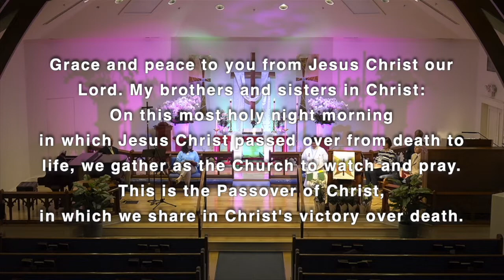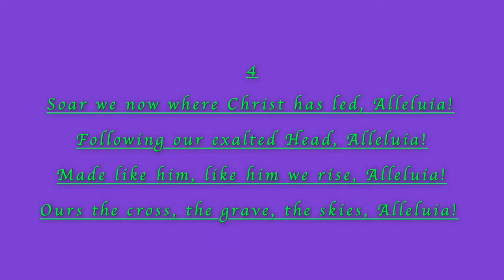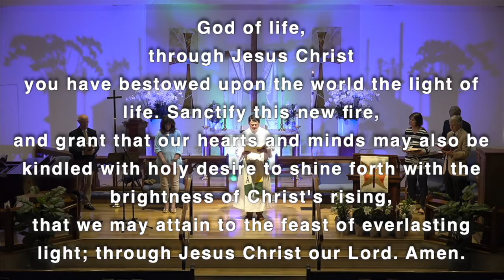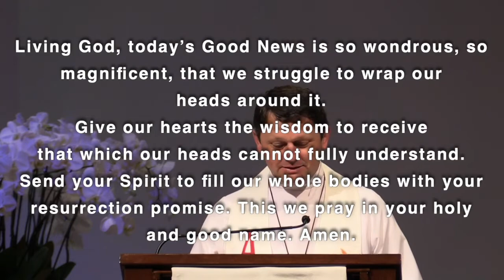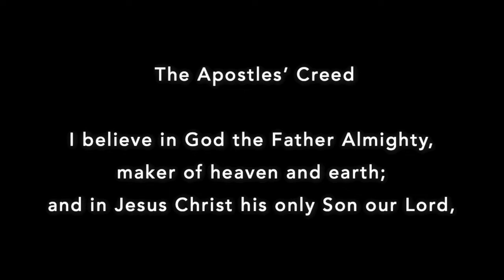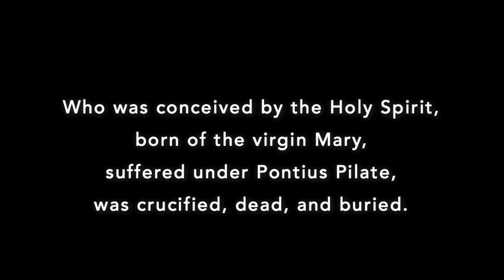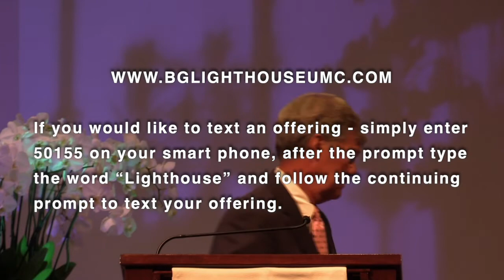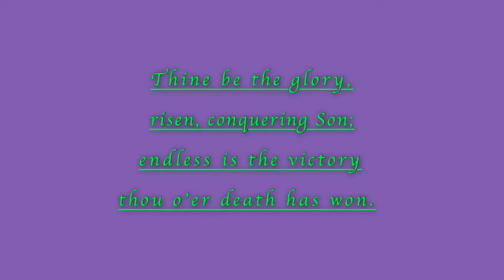Easter Sunday Virtual Service